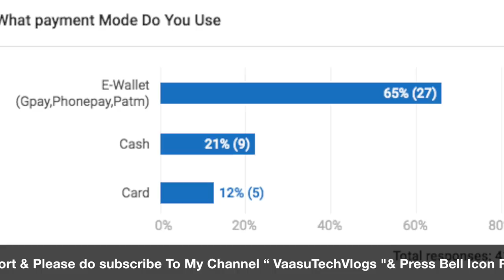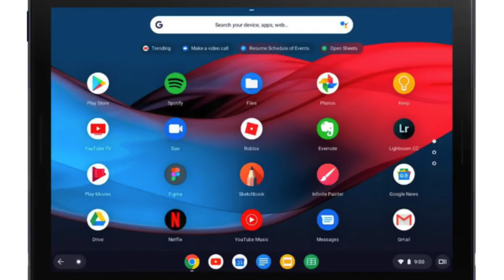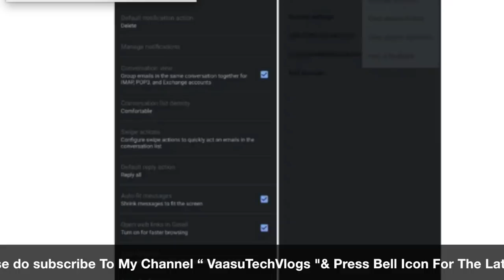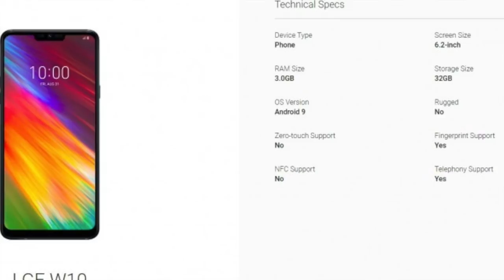Technews EP 123 Nova 5,5Pro,5i launched,Game turbo mode For Redmi Note7 Pro ETC || In Telugu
In This Video, I Am Going To Explain About Technews EP 123 Nova 5,5Pro,5i launched,Game turbo mode For Redmi Note7 Pro ETC  || In Telugu ||

43inc 4k.
50inc 4K.